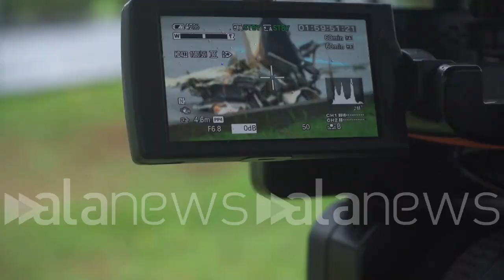Aereo precipita a Milano, un testimone: "Una forte esplosione, poi ho visto corpi bruciare"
L'incidente a San Donato Milanese, sul posto diverse squadre dei vigili del fuoco

CRONACA (Milano). Un aereo da turismo, un PC 12 monoelica con 8 persone a bordo è precipitato nella zona di via Marignano, vicino al capolinea San Donato della linea 3 della metropolitana, alle 13.09 di domenica 3 ottobre, e ha preso fuoco schiantandosi contro una palazzina vuota in ristrutturazione. "prima una forte esplosione, poi ho visto dei pezzi di corpo bruciare." Il drammatico racconto di un testimone. (Francesco Maviglia/alanews)

Allora ero in motorino che stavo tornando dalla consegna verso la rotonda ho sentito un botto sono tornato e ho visto quello che c'era nel video e c'era questo pezzo di cadavere macchine che escludevano pezzi di persone che hanno perso la vita no non direttamente ho visto dopo un pezzo di Calabria Immagino di sì e poi basta Poi l'altra le macchine sottovuoto e mi sono un po' allontanato poi iniziato arriva gente Io sto alla rotonda in fondo ho sentito un botto per fortuna sì ma da dove arrivavano ieri o se no Secondo me arrivava da di là e girava perché io venendo lì Qua guardando Quindi verso la rotonda non l'ho visto da qua Boh non ci ho fatto caso perché guardavo per terra per oggi l'hanno e avevo le cuffie quindi non sentivo niente Ho sentito solo l'esplosivo alcuni si sono arrivati subito 2 minuti  Madonna  a quale aerei veniva dalla Ok era partito da Linate di notte no non abbiamo capito niente Noi abbiamo quando c'è stato il rumore il botto in quel momento